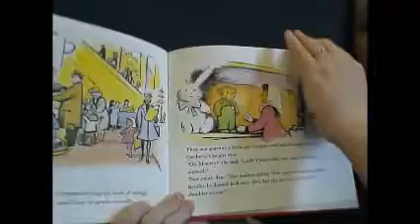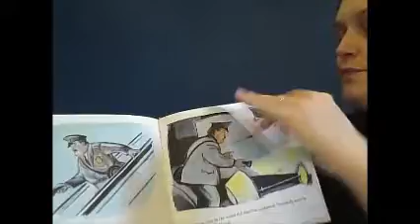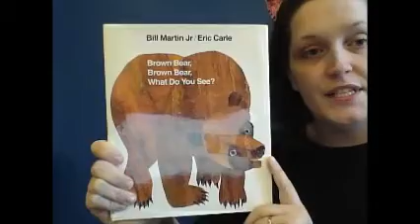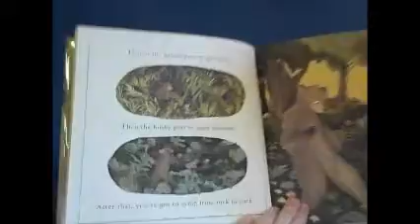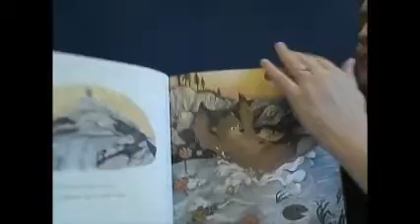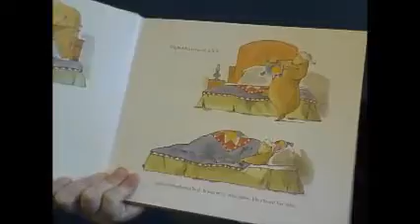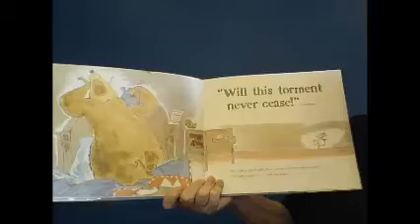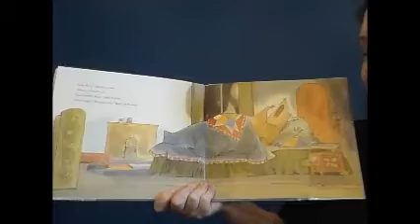Bedtime Stories with Ms. Hanna - Bedtime Bears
Enjoy a fun storytime with Ms. Hanna and some fun, "bear-ly" sleepy bears!!